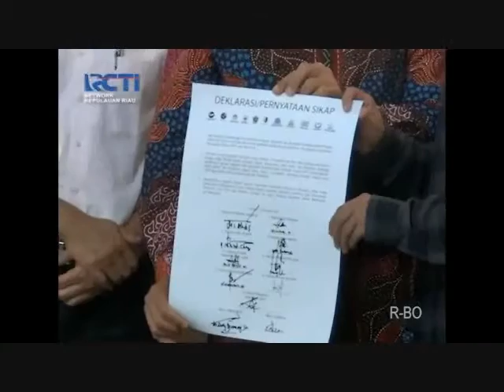SEPUTAR INEWS KEPRI RCTI_20181015_DEKLARASI DAMAI TOKOH AGAMA DI BATAM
MABES POLRI BESERTA KEMENAG KOTA BATAM/ MENGGELAR KEGIATAN DEKLARASI PEMILU DAMAI// DEKLARASI TERSEBUT BERTUJUAN UNTUK MENGEMBANGKAN DAN MENUMBUHKAN RASA PERSAUDARAAN DALAM MENJALANKAN PEMILIHAN LEGISLATIF DAN PILPRES 2019 MENDATANG//